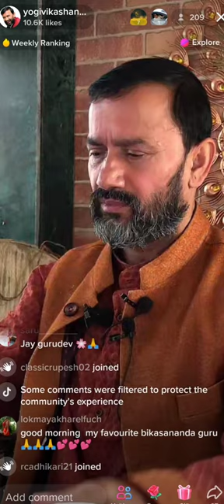How to invest your money to passive income by dr Yogi Vikashananda Tiktok Live Video 2079/07/27